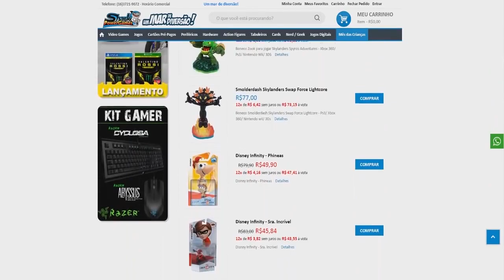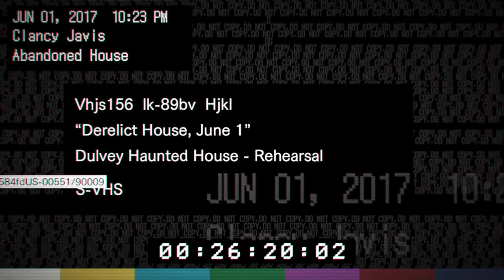OS MISTÉRIOS E REVELAÇÕES DA DEMO "MIDNIGHT" DE RESIDENT EVIL 7